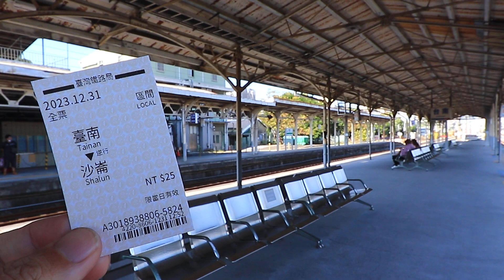112.12.31 台灣鐵路管理局最終日紀錄 台南站